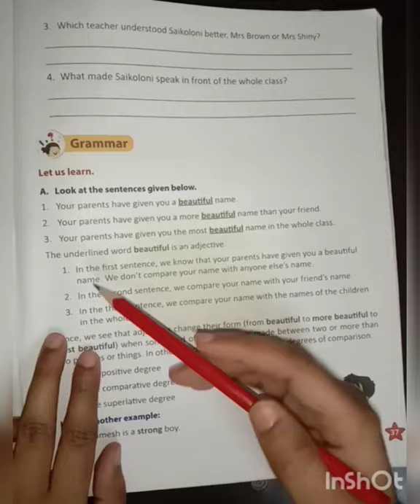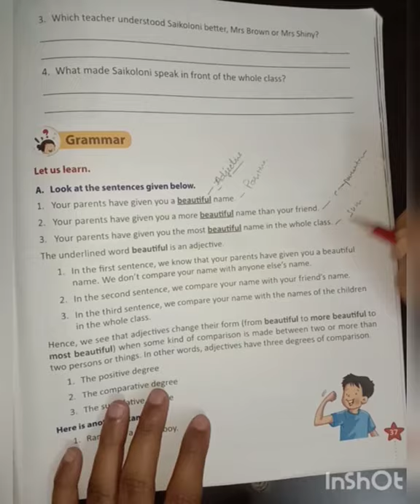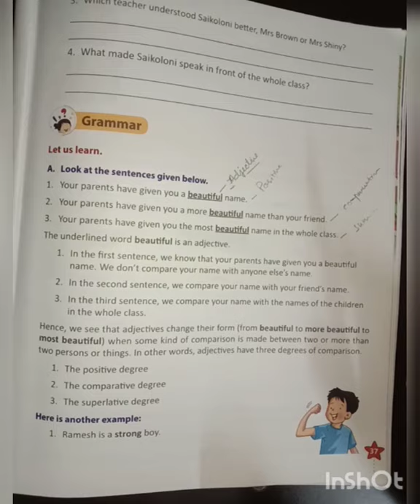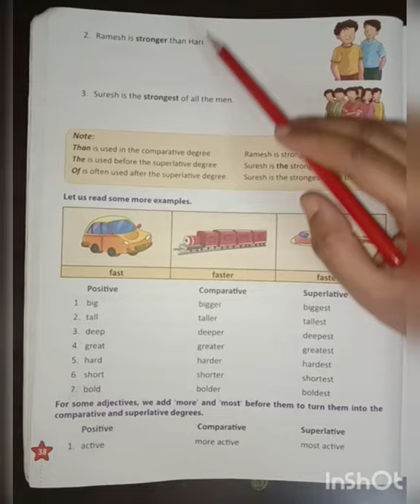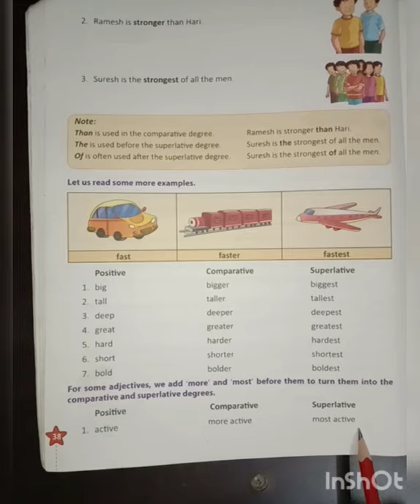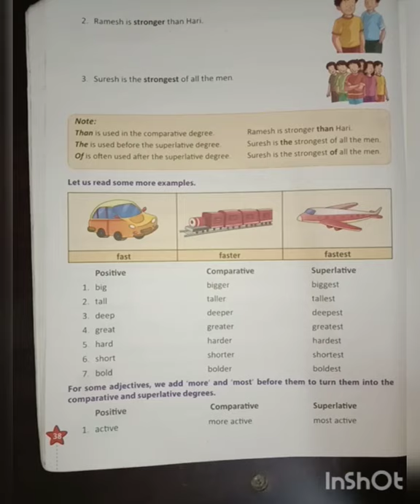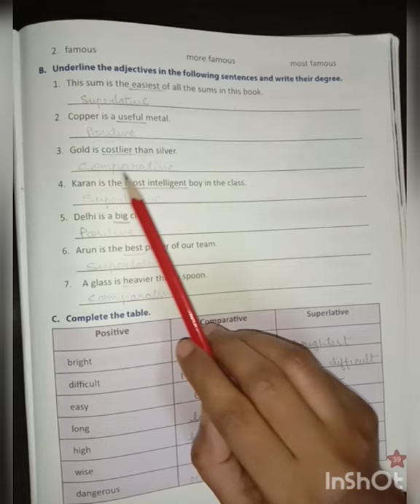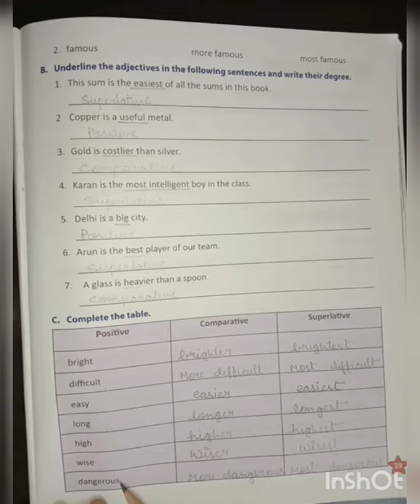IV Degree of comparison (part-2)